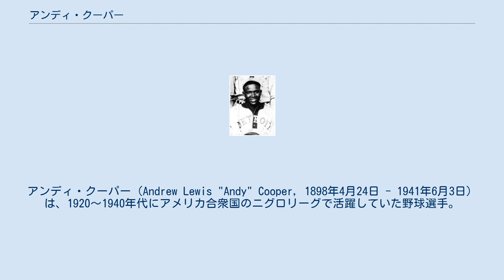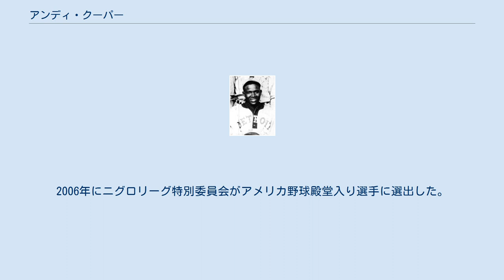アンディ・クーパー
アンディ・クーパー（Andrew Lewis "Andy" Cooper, 1898年4月24日 - 1941年6月3日）は、1920～1940年代にアメリカ合衆国のニグロリーグで活躍していた野球選手。
主なポジションは投手。
テキサス州ウェーコー生まれ。
左投げ右打ち。
ニックネームは"Lefty"（レフティ）。
 1920年、クーパーはニグロリーグのデトロイト・スターズに入団、最初の2年間での成績は5勝11敗だったといわれる。
6フィート2インチ（約188cm）という長身の左利き投手だったが、コントロールのよさと様々な変化球を駆使する技巧派の投手だったそうである。
デトロイトのエースとして活躍するようになるのは1922年以降で、この年から6年間の勝敗は、それぞれ14勝5敗（1922年）、15勝8敗（1923年）、12勝5敗（1924年）、12勝1敗（1925年）、12勝8敗（1926年）、7勝3敗（1927年）という投手記録が残っている。
 1928年以降はカンザスシティ・モナークスに在籍、1928年に13勝7敗、翌1929年に13勝3敗という成績を残した。
1930年、同僚と乗っていた自動車が事故に巻き込まれて腕や脚を負傷するという不運があり、シーズン途中一度デトロイトに戻ったりもしているが、それでも15勝6敗という成績を収めた。
 クーパーはニグロリーグのほかに、1920年代にキューバのウィンターリーグに3シーズン参加し、3年間通算で15勝（17敗）を挙げている。
また1933～34年には、ロニー・グッドウィンが率いるニグロリーグの選抜チームに加わり、日本、中国、フィリピンで試合を行っている。
その後リーグを離れ独立チームとなっていたモナークスに再度合流、1936年は様々なチームとの交流試合での成績ではあるが、通算で27勝8敗の成績だったという。
1937年以降チームはニグロ・アメリカン・リーグに加盟し、クーパーもリーグ制覇を3度経験している。
1941年に心臓病のため45歳で他界。
2006年にニグロリーグ特別委員会がアメリカ野球殿堂入り選手に選出した。